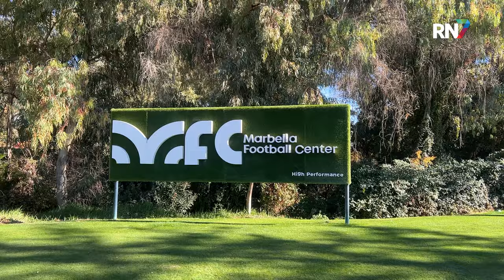Cas Odenthal volgt nog elke wedstrijd van NEC. || NEC UPDATE